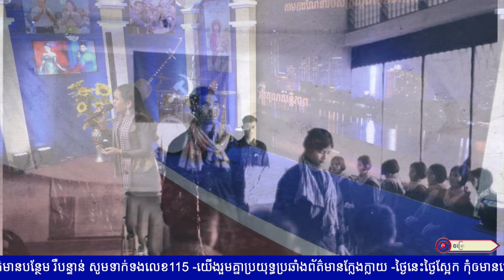ឱ!ថ្ងៃការខ្ញុំ || អ្នកនាង សុន ស្រីពេជ្រ